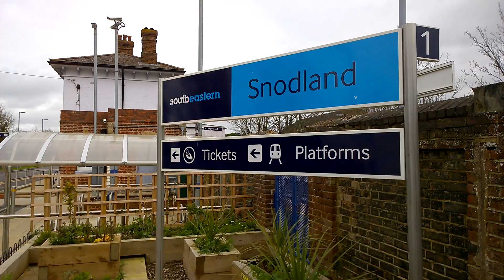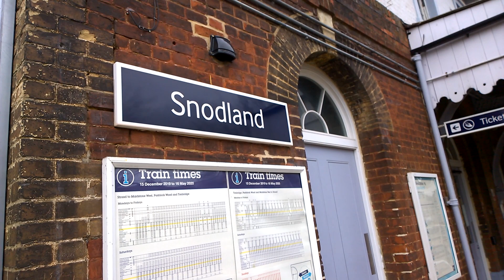Snodland Train Station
Train Service From Strood To Tonbridge Calling At Snodland